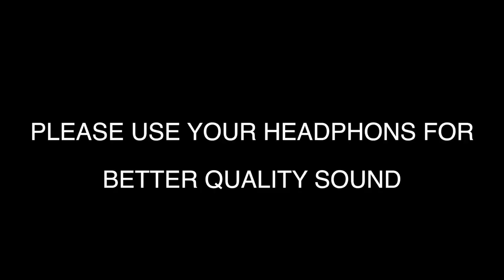Pambai | Angalamman Varnippu | MALAIYANOORU ANGALIYE | அங்கலம்மன் வர்னிப்பு | மலையனூரு அங்காளியே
Use your Head Phones For Better Quality Sound

Mel Malaiyanooru Angaliye Song with

INSTRUMENT: PAMBAI, THAPATAI & SILAMBU.
SONG: Mel Malaiyanooru Angaliye Makali Thirusuliye

VOCAL by A.MURUGESAN.
PAMBAI by M.SOMA SUNDHARAM & M.DEENA DHAYALAN.
THAPATAI by BALA & HARISH

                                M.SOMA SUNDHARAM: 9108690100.